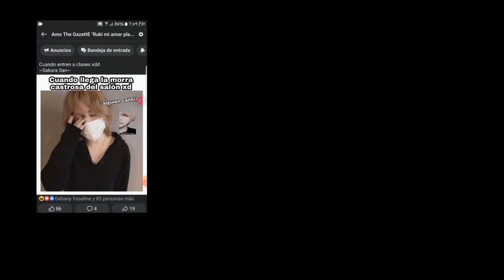🤘🏻Makeup Visual Kei Dark-Maquillaje Visual Kei Dark 🤘🏻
Hola diablillos ya eh vuelto, disculpen por no dar señales de vida estos meses 😅
Les traigo este video de maquillaje pishual espero les guste... Vayan a mis páginas de Facebook en el video les dejo los nombres y si gustan mandar algún mensaje 😅nos vemos en el próximo video 🤘🏻🤘🏻🤘🏻